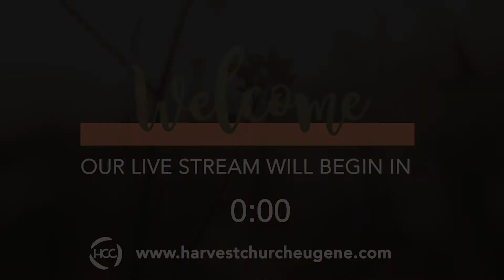God's Will for You and Me